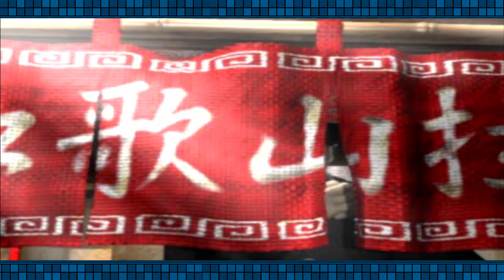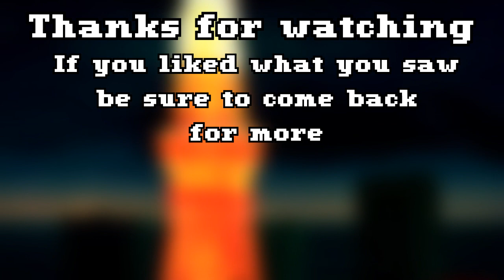Reminiscing On: Ehrgeiz: God Bless The Ring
Back to gabbing about Dreamfactory.